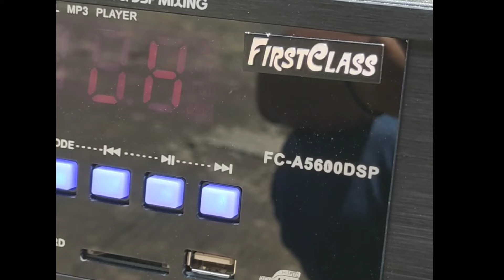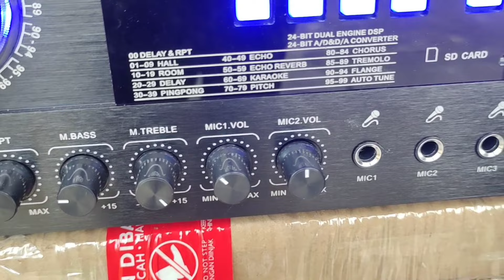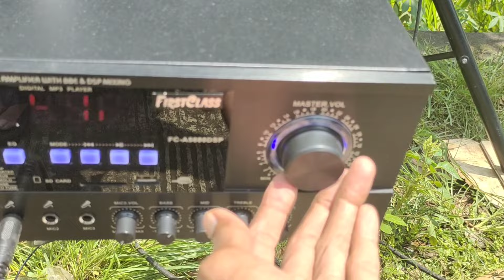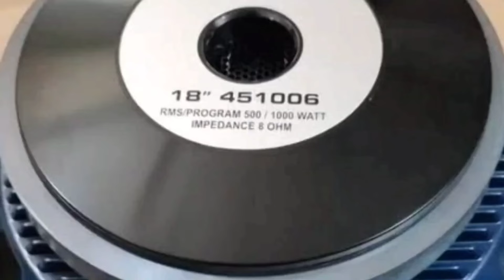PAKET SOUND 5 JT MEWAH SPEAKER BOK FEBER STAND